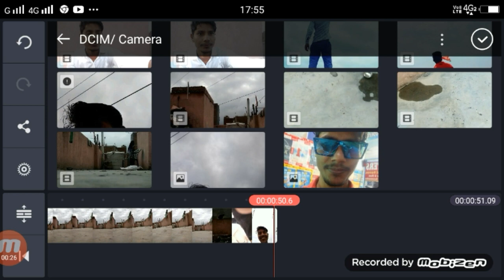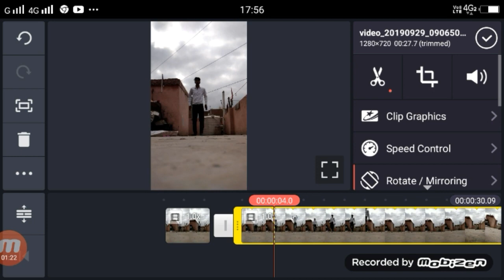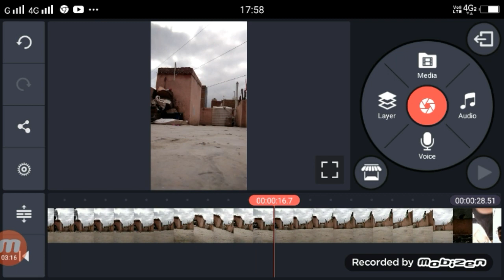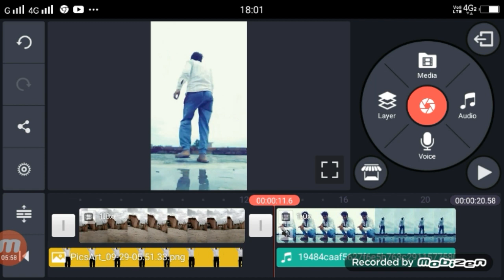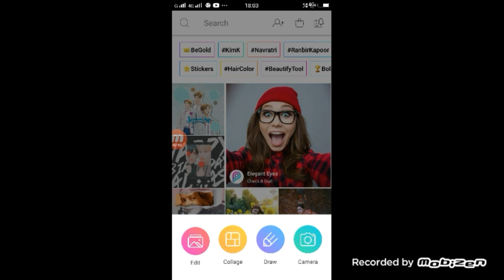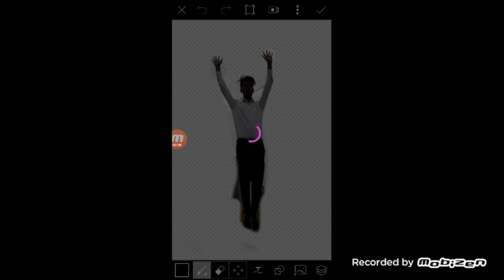Tik tok main thehra raha zameen chalne lagi | tik tok zamin chalte lagi vfx editing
Apps

►your question

1 main thehra raha zameen chalne lagi tik tok
 2 tik tok new trend main thehra raha zameen chalne lagi
3 tik tok main thehra raha slow motion
4 tik tok main thehra raha slow motion tutorial
 5 tik tok sloh motion main thehra raha
 6 tik tok sloh motion main thehra raha zameen chalne lagi
 7 tik tok new trend slow motion
 8 trend tik tok video main thehra raha zameen chalne lagi
 9 new trend mai thehra raha
10 tik tok trend sloh motion tutorial
11 Tik tok main thehra raha zameen chalne lagi
12  tik tok zamin chalte lagi vfx editing
13 tik tok new trend zamin chalne lahi editing
14 tik tok zamin chalte lagi vfx
15 tik tok zamin chalte lagi editing
16 main thahra raha zamin chalne lagi tik tok